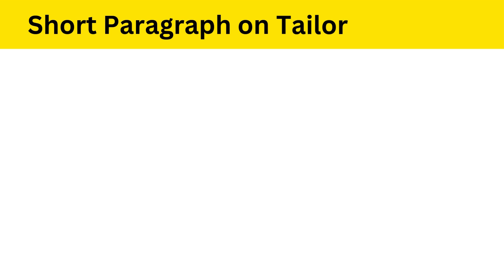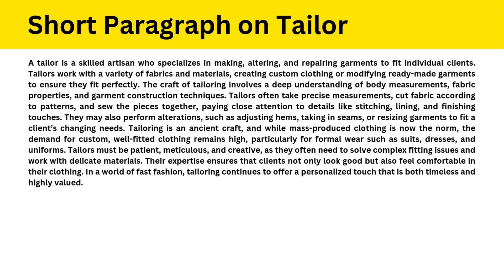Short Paragraph on Tailor